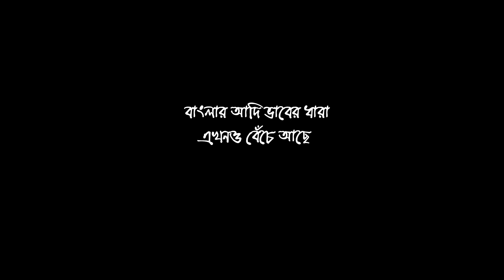Akkas Dewan Baul Song || হায়গো সোনা বন্দে কি দোষে কান্দাইলো || Ramen Das Baul || Malik Bharosa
মধুর মধুর কথা কইয়া চিত্তে দাগা দিল
হায়গো সোনা বন্দে কি দোষে কান্দাইলো

Lyric - Akkash Dewan
Vocal - Ramen Das Bairagya

MALIK BHAROSA
Video & Edit Suman Kumar Saha

বাংলার আদি ধারার বাউল ফকিরি গানের ভাব জগতে আজও সোনা ফলে - এ কথা সত্য । বাউল আখড়ার সন্ধ্যায় আজও বাউল ফকিরেরা হেলায় মনি মুক্তো ছড়ায় তাঁর সুরের যাদুতে । মহাজনী পদের যে ধারা যে জীবন যাপন চলে আসছে কয় একশো বছর ধরে , তা এখনও বুক দিয়ে আগলে রেখেছেন বাংলার শুদ্ধ ঘরানার বাউল ফকিরেরা । জয় হোক এই পরম্পরার, জয় হোক সকল মাটির মানুষের , জয় হোক সাধু গুরু বৈষ্ণব আউল বাউল ফকির দরবেশের , জয় হোক আপনার মতন শুদ্ধ অনুরাগীর । জয়গুরু । মালিক ভরসা ।

_______________________০০_____________________

মধুর মধুর কথা কইয়া চিত্তে দাগা দিলো, Modhur modhur kotha koiya, chitte daga diya, আক্কাস দেওয়ান বাউল গান, আক্কাস দেওয়ানের গান, Bangla Folk Song, bengali folk song, baul song, baul gaan, bicched gaan, bicched song bangla, bicched baul gaan, Ramen Das Bairagya Baul Song, Romen Das Bairagya Baul Gaan , Haygo Sona Bonde Ki Doshe Kadailo , Akkas Dewan Baul Gaan , আক্কাছ দেওয়ানের বাউল গান, Haigo Sona Bonde Ki Doshe Kandailo , রমেন দাস বৈরাগ্যের বাউল গান,